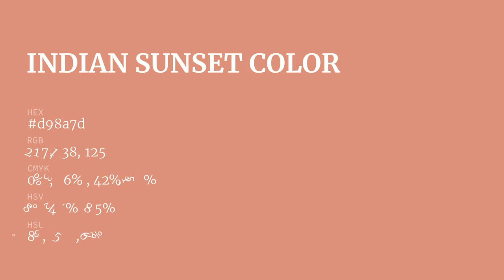Indian Sunset color d98a7d hex color - Red color - Cool color d98a7d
What color is Indian Sunset ? d98a7d hex color - Red color - Cool color d98a7d

Hex d98a7d Color Code is also known as Indian Sunset color.

Hex d98a7d Color code in RGB color code model is created after adding 85.10% red color, 54.12% green color and 49.02% blue color.
Hex d98a7d Color code in CMYK color (process color) code model is generated after subtraction of 0% cyan, 36% magenta, 42% yellow and 14% black.